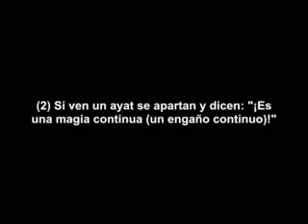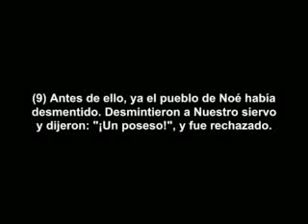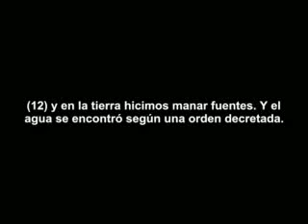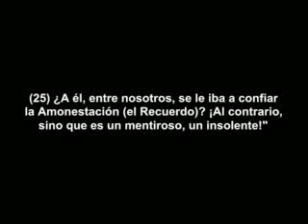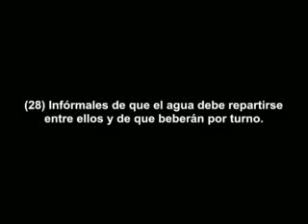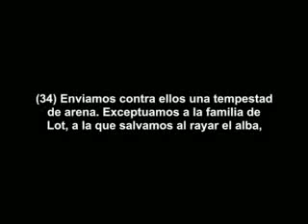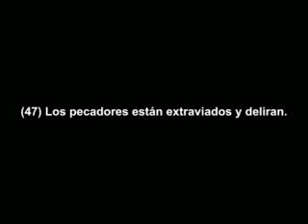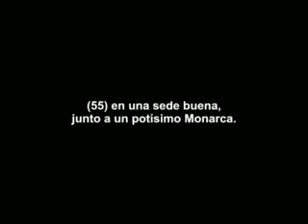Surat 054 Al Qamar en español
sunnata Allaha Allah Allahumma Elohim Eloha Ellah Sunna Sunni suna suni sunita torah inyil quran qur-an corán coran muslim musulman musulmán musulmanes sometido sometidos hanif islam vs doctrina de del los el la las doctrinas enseñanza enseñanzas leyes normas sagrado noble sura surat español en habla menciona a hadices ahadiz ahadices hadiz dicho dichos palabras palabra Muhammad profeta relato relatos história histórias historias sobre acerca dice que lo testigo testigos jehová jehova cristianismo cristiano cristo cristianos judíos judios judio judío judaismo un uno una entre debate discusión sumisión sumision san juan marcos lucas pedro pablo mateo santiago judas esteban cruzadas contra falsa falsas esperanzas bestia apocalipsis fin mundo tiempos católica catolica católico catolico católicos católicas catolicos catolicas iglesia iglesias protestantes protestante ortodoxa pentecostal pentecostales metodista metodistas bautista judeo-mesiánica judeo mesiánica adventista séptimo septimo día nazareno evangelista gedeonista dios jesus cristo jesucristo señor trinidad santo santa sagrado sagrada sagradas origen primer primero entre